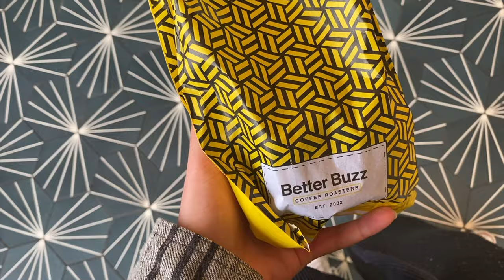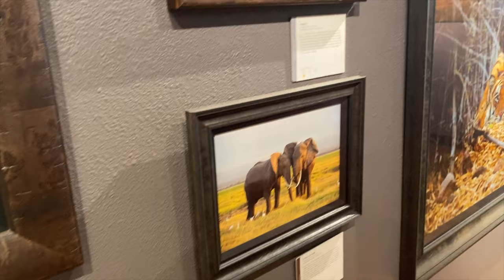Surf, Sea lions and San Diego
'Venturing around San Diego for the day